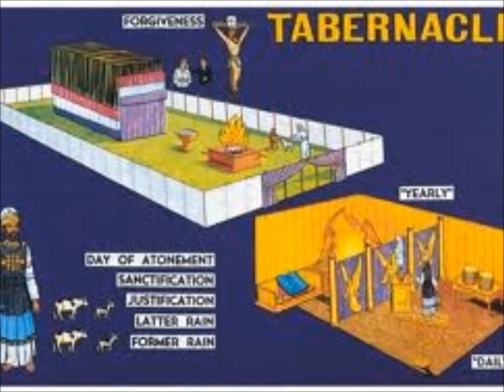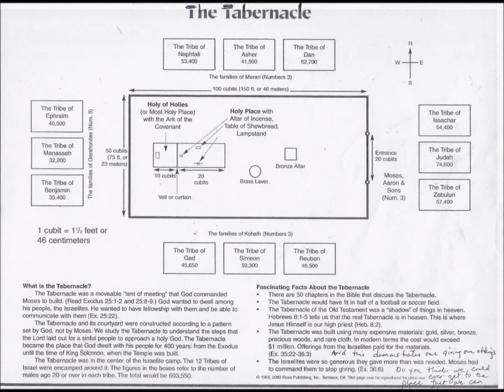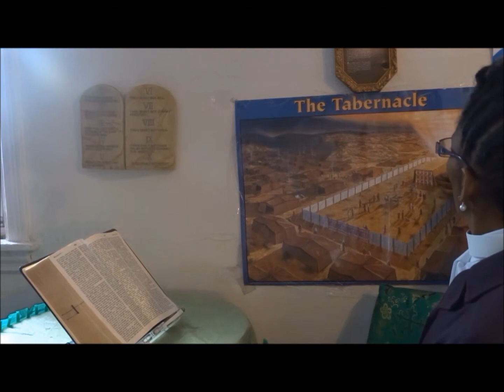135. Bible Study Thursday: The Tabernacle Pt. I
Rev. Dr. Catherine Weathers teach about the steps the Lord laid out for a sinful people to approach a holy God. A meeting place where God could meet with his beloved children. Man did not seek God God sought out men His creation to commune with. The Tabernacle a 3 part series  is brought to you today to prepare us for the upcoming Holy Week on April 13-20, 2014 which ends with Resurrection Sunday. So for the next five weeks we at MOMS will be studying the Old Testament to teach us why we do some of the things we do on a yearly basis as we continue to build the people of God to understand the  Kingdom of God, Amen.  I thank the late Pastor Devins for her teachings and the materials necessary for this series.